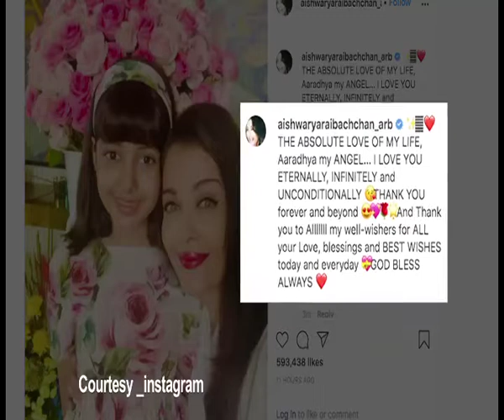Abhishek pens note for wife Aishwarya on her 47th Bday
Actress Aishwarya Rai Bachchan celebrated her 47th birthday on Sunday. On this special occasion, Abhishek posted a beautiful picture with his ladylove and penned a note along with it.